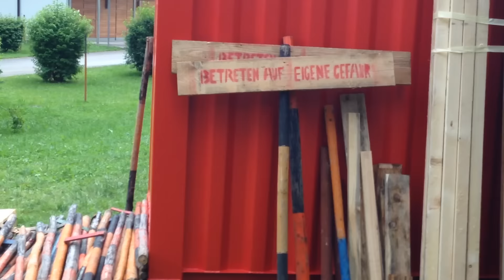making of camp 02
Der zweite Teil des EBENSEE RISING Spin-offs "making of camp". Irgendetwas stimmt nicht im Guerilla-Camp am Trauneck...